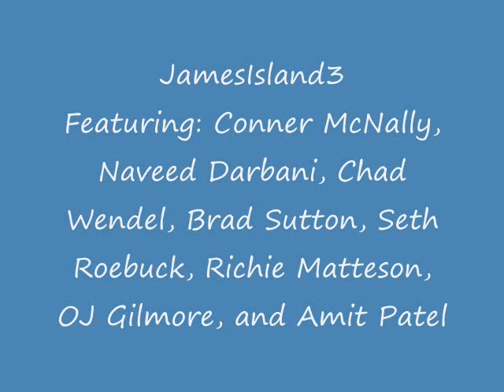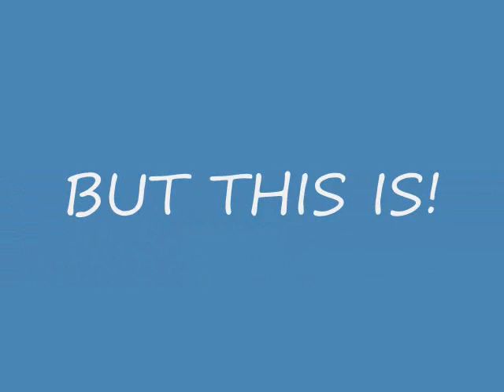jamesisland3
Crazy basketball shots

After 11 months we finally bring you JamesIsland3. Featuring: Conner McNally, Naveed Darbani, Chad Wendel, Brad Sutton, Seth Roebuck, Richie Matteson, OJ Gilmore, and Amit Patel.